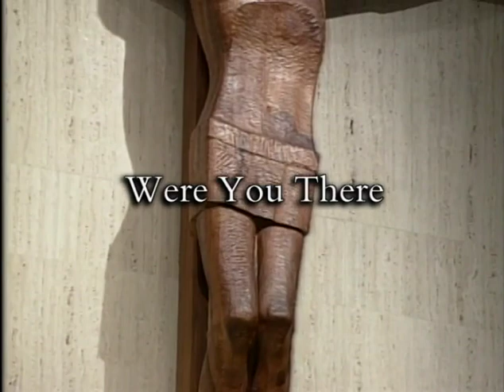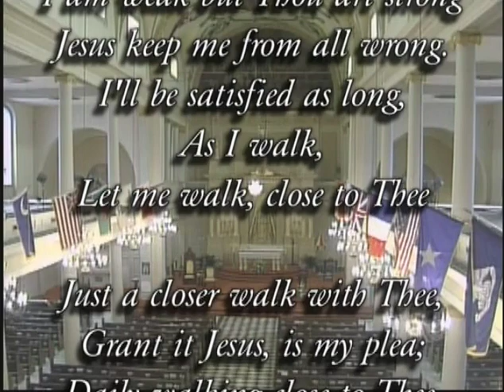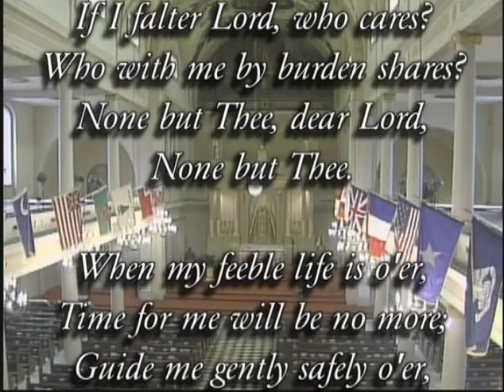MUSICAL TRIBUTE TO GULF COAST with Diane Bish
2508 MUSICAL TRIBUTE TO GULF COAST This program is taped in Baton Rouge and New Orleans. It includes performances from the Ink Spots, the LSU Gospel Choir and Walter Foster singing, “Were You There”. Diane Bish’s arrangements include, “Shall We Gather at the River”, “There’s a New Name Written Down to Glory” and others. This show is in tribute to those who have been devastated by the hurricane.